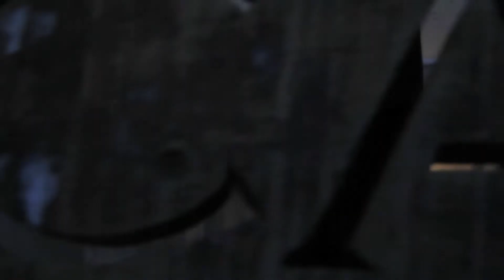KALA GHODA 2016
Hi all,
        The above film is made by using small video clips, which were shot, edited and visualised by me.
The music track is "Run" by "Ludovico Einaudi" who is a favourite of mine. All the Rights for the music track belong to Ludovico Einaudi and i confirm and assure that this video is made only to showcase my talent and the music track will not be used for any commercial use.